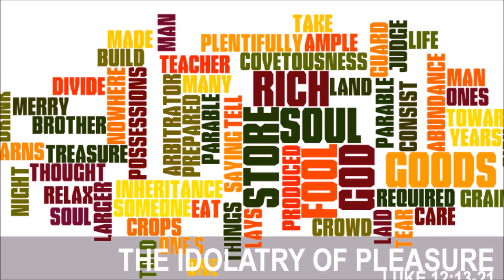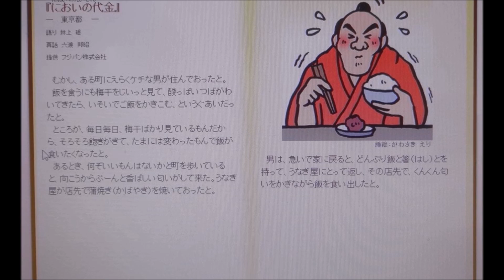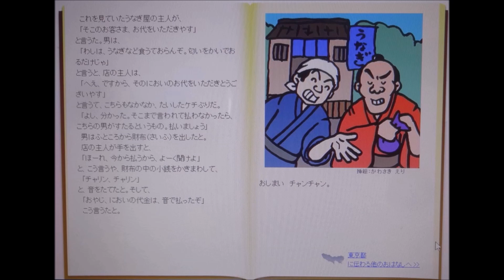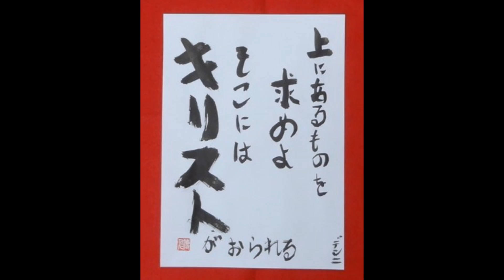18th Sunday of ordinary time, Year C, 31 July 2016 (Luke 12:13-21)